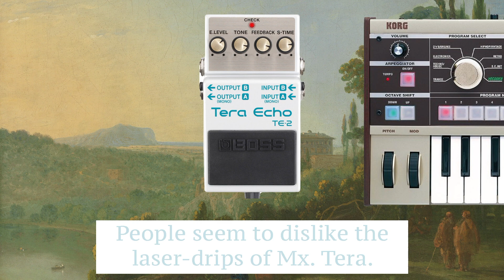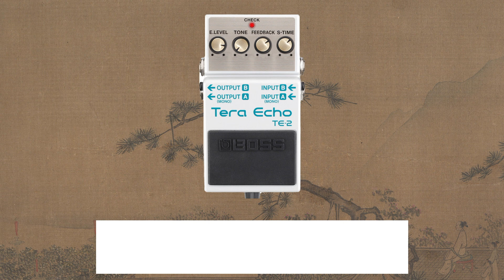Boss Tera Echo | Lone Wolf 2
A pedal that's sure to blast you with a zap of friendship.

Gear Used:
Korg MicroKorg
Squier VM Mustang w/ Dominger pickups & Mustang 5.0 wiring
Boss TE-2 Tera Echo
Digitech Cab DryVR (input 1, C6 with Size set just past noon)